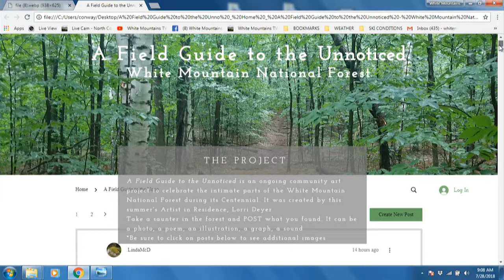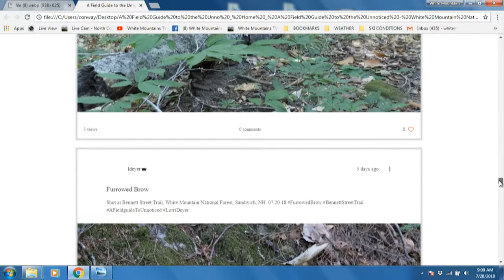White Mt National Forest Artist in Residence on "White Mts Today" July 28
Host Dave Cowley sporting his summer cut visits with Lorri Deyer, the Artist-in-Residence for the WMNF and  NH Art Alliance coalition.  This is a fantastic program.  For application details and more information, check out this video.